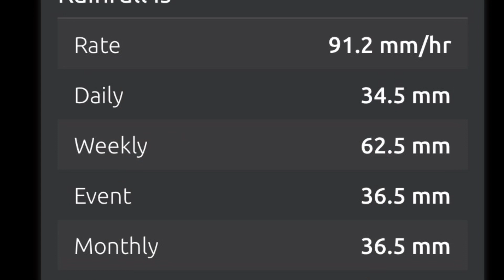Microburst in Kolkata